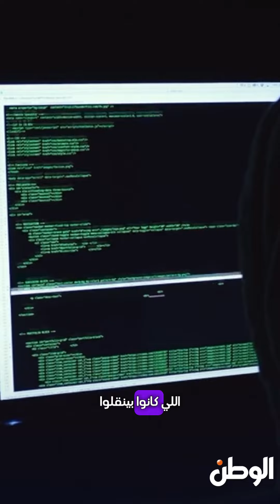ماهو سر الوحدة 8200 التي تعد أخطر وحدات التجسس و التنصت على الدول العربية ؟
تعرف علي السر مع